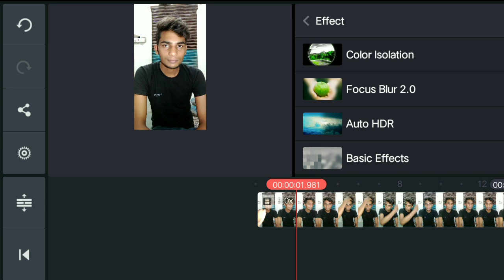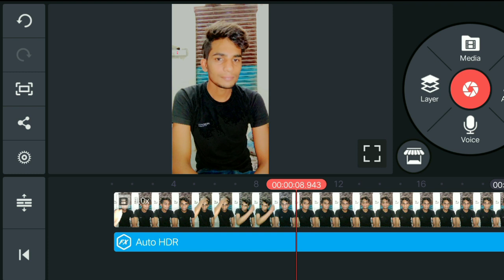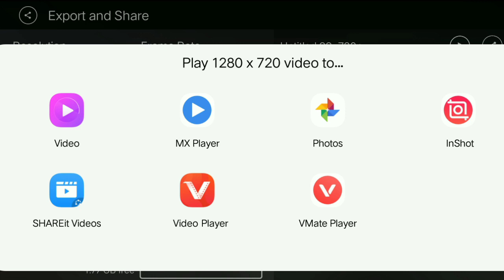Android phone se iPhone Jaisa high quality video Kaise banaye#wkt waseem ki tech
about this video-:
doston maine is video mein  tiktok video glowing karna Sikhaya hai aap is video ko dekh kar apni video ko acchi quality mein bana sakte ho!